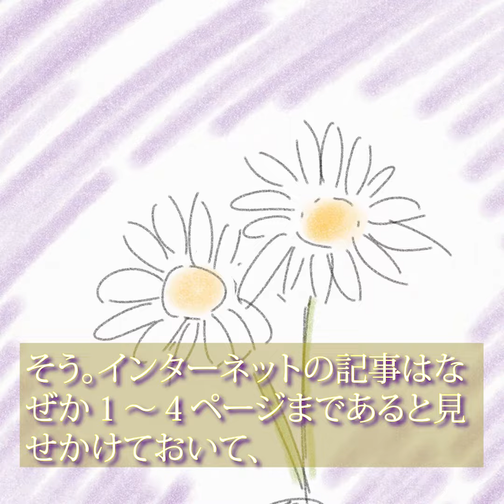もしかして恋…！？物語「この胸を打つビートは恋！？」（プTV）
もしかして恋かもしれないと悩むよしこちゃんと窓辺のマーガレットの少女漫画です

□月曜
□火曜
デイリーポータルZの撮影に密着　西垣匡基
□水曜
□木曜
なんでもレンジでチンして調べる　レンチン会
□金曜
□土曜
デイリーポータルZの記事をもう一度やってみる　記事カバー動画

□日曜
街中のものを見て知識を披露、相手にへぇと言わせる　ストへぇ